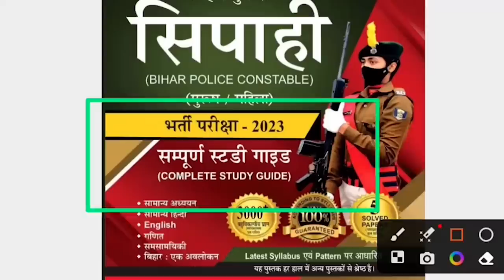Daily Bihar News of 13th June 2023.Monsoon in Bihar,CM Nitish Kumar,BSSC,Janta Darbar,Lakhisarai.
Daily Bihar news of 13th June 2023 of all .districts in Hindi.CM Nitish,Bihar Weather,Monsoon in Bihar,BSSC, Lakhisarai

1. SECR Recruitment for 772 Trade Apprentice Posts

2. From the tracking portal of 2.5 crore school children of the state

3. Today we will talk about Amardeep Jha in Bihari Pehchan

4. Monsoon knocks in Biharweather

5. CMNitishkumar listened to the problems of 107 people in Jantadarbar

6. Bihar government strict regarding training institutes running on paper

7. Announcement of complete lockout from July 1 against the new teacher manual

8. 2000 year old Ashtadhatu idol found from the river in Lakhisarai

9. Farmer producer organizations will be formed in packs of Bihar

10. Become self-reliant by getting domain skilling under Bihar Skill Development Mission

11. Cyber training will be given from Inspector to DSP

12. Chhatra Ekta Manch warns BSSC regarding CGL-3 exam

13. Now students will be able to fill form from Common Service Center

14. Today in Bihari Tourism we will talk about Kshatriyakund pilgrimage

15. Bihar government will provide treatment to transgenders through Ayushman Yojana

16. Attendance of teachers will be monitored through VC

17. 2005 private schools of the state will return their fees to 60 lakh children

18. Sushil Modi said on Lalan Singh's statement about PM's face

19. CM Nitish got angry on Minister Sumit Singh

20. Prashant Kishor's attack on CM Nitish

21. ICC took big action after WTC final

22. Today's date is recorded in the history of India for many reasons.

23. In Viral news today we will talk about PM Mudra Yojana

24. Like FB-Insta, this feature will also be available in Microsoft Word

25. Important notice related to BSSC 3rd graduate level main exam released

26. Manjhi's big statement on Lok Sabha elections

27. Multi choice credit system will be applicable in MBBS also